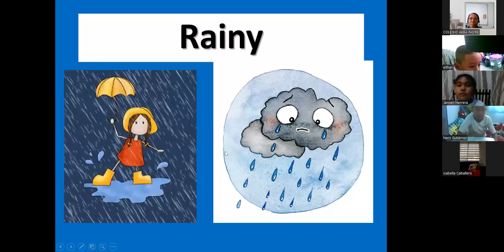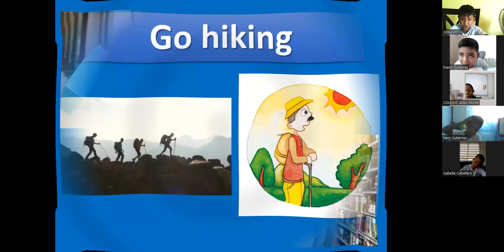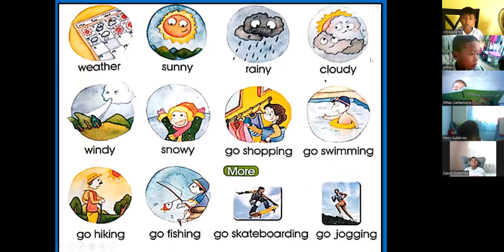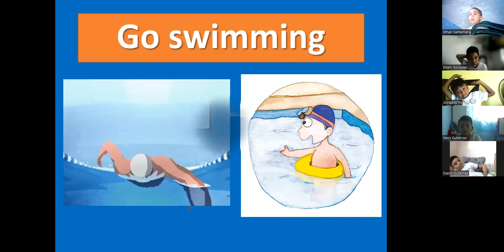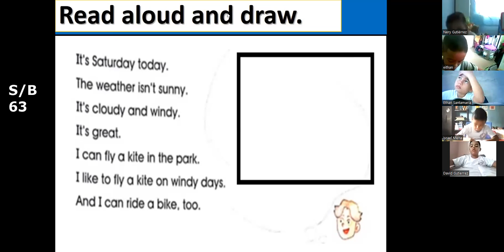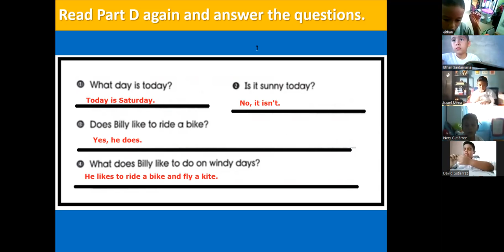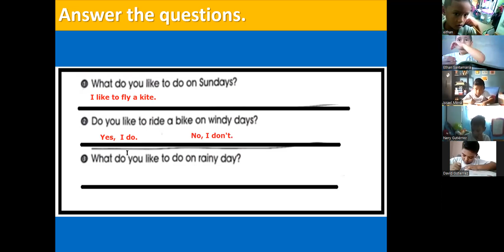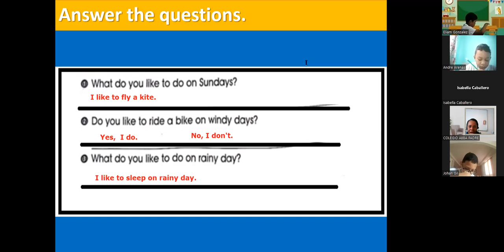2nd Level 14 7 22